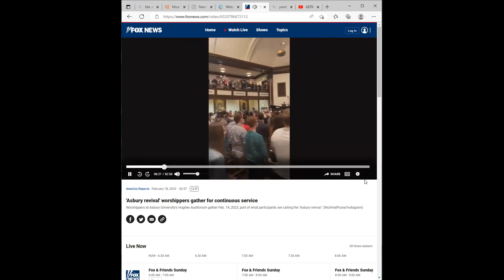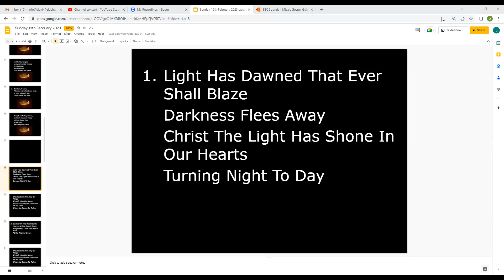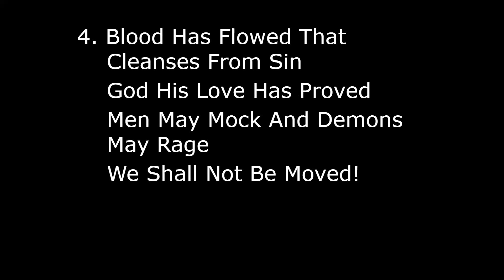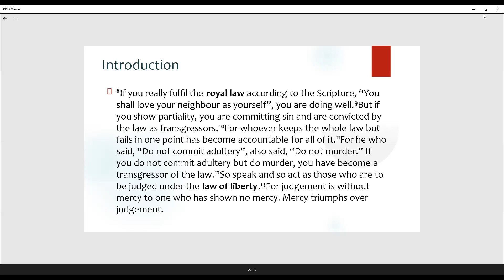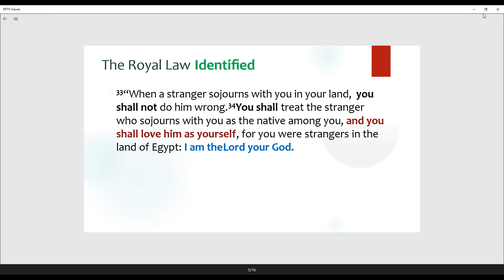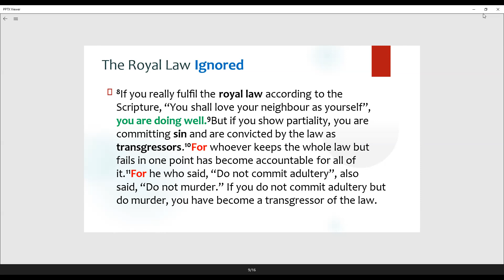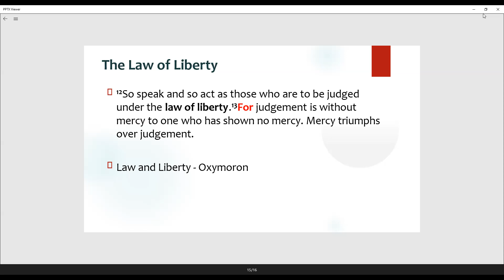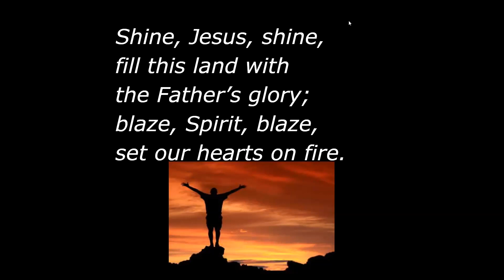Sunday Sermon 19-02-2023